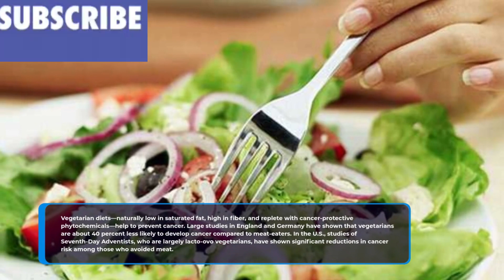VEGETARIANS AND CANCER SN2 EP59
Cruciferous Vegetables and Cancer Prevention. Discover the truth behind all these. Learn the reasons behind what we do and why we do these things since we found them being done and we just follow suit and repeat it, from food and diet, health and behaviour. In the course, of this series we are going to learn more about the reasons behind the foods we eat and if they are at all healthy for us to consume these foods.